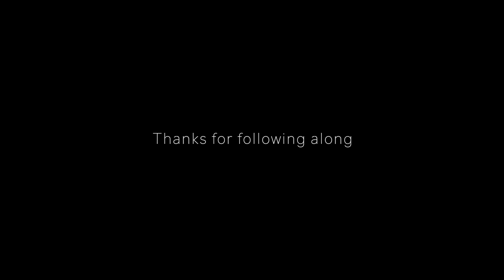DAY 91: THE END